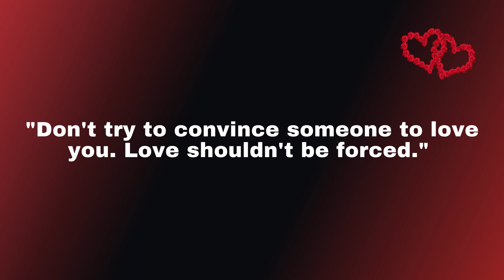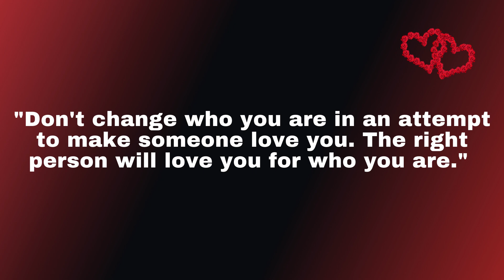Don't let them change who you are!🚫💔 | Motivational Quotes | Inspirational | Positive Mindset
Whether you're going through heartbreak or seeking to deepen your self-love and emotional wellbeing, this video offers hope and inspiration for all.

Quotes Author
-  Auliq Ice
- Karen Salmansohn
- Mandy Hale
- Donna Augustine
- Tracey Edmonds
- Lalah Delia
- Will Smith
- Oprah Winfrey
- Vironika Tugaleva
- Brene Brown
- Julie Foucher
- Diane von Furstenberg
- Jane Travis
- Lucille Ball